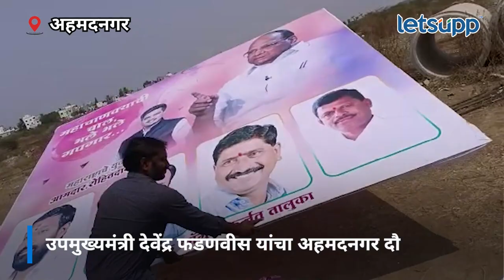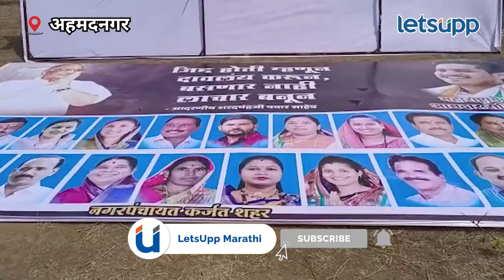Devendra Fadnavis in Karjat-Jamkhed : अगोदर रंगली फ्लेक्सबाजी, मग दबक्या आवाजात चर्चा... | LetsUpp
राज्याचे उपमुख्यमंत्री देवेंद्र फडणवीस हे पक्ष प्रवेश सोहळा आणि शेतकरी मेळाव्यासाठी अहमदरनगरमधील कर्जत शहरात उपस्थित राहणार होते. यावेळी हेलिपॅड परिसर, सभास्थळी शुभेच्छा फ्लेक्स लावण्यात आले होते. या दोन्ही ठिकाणी राष्ट्रवादी काँगेसकडून देखील पक्षाचे शुभेच्छा फलक लावल्याने वातावरण बदलून गेले होते. मात्र शेवटी कायदा आणि सुव्यवस्था अबाधित राखण्यासाठी हेलिपॅड ते सभास्थळीपर्यंतचे काढण्यात आले.